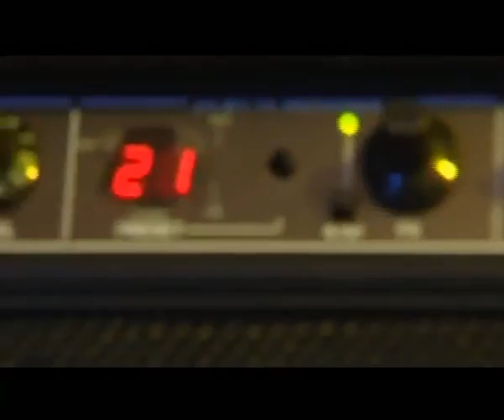Chœur Marie Grace Divine {Clip Officiel} Je te bénirai